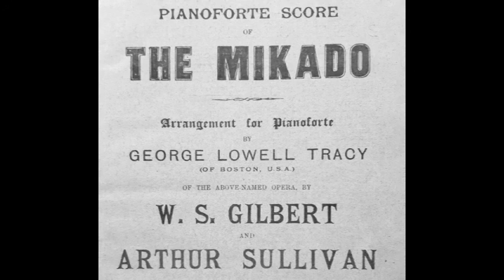Arthur Sullivan The Mikado The sun, whose rays...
Aus der Operette "The Mikado" (1885) von Arthur Sullivan (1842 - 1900) erklingt das Lied der Yum-Yum "The sun, whose rays are all ablaze with ever living glory", aus dem zweiten Akt die Nr.13.
lm Klavierauszug von George Lowell Tracy (aus dem hier gespielt wurde) beginnt die Nummerierung im zweiten Akt neu, so daß dieses Lied hier Nr.2 ist.